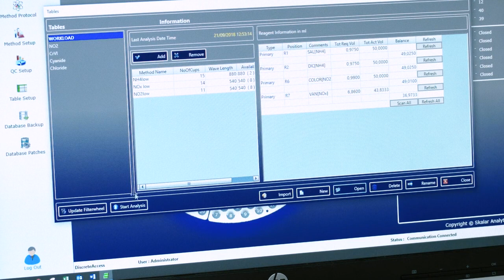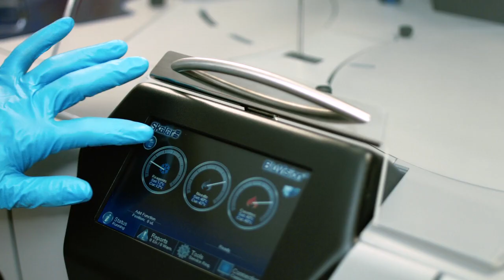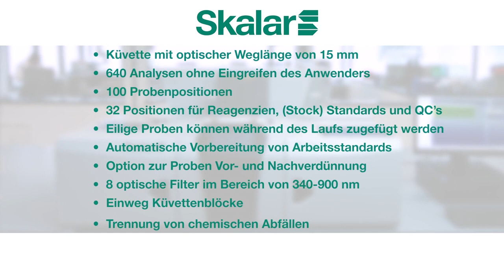Der BluVision Diskreter Analysator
Skalar startet eine neue Automatisierungstechnik; Der diskrete Analysator BluVisionTM zur Analyse grundlegender photometrischer Parameter.

Der BluVisionTM wurde speziell entwickelt für Umweltlaboratorien, die eine Vielzahl von Probentypen und Matrices zu analysieren haben. Der diskrete Analysator automatisiert das Pipettieren der Proben & Reagenzien in die Küvetten, so wie das Mischen, Heizen und Messen des Reaktionsprodukts.